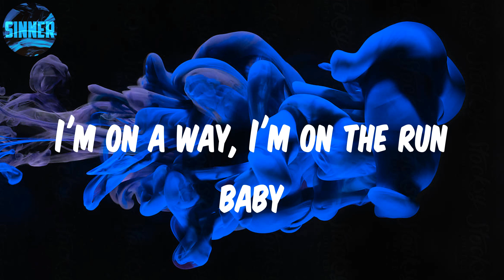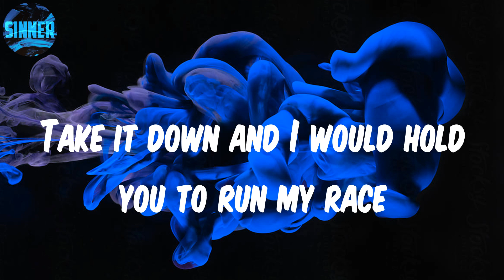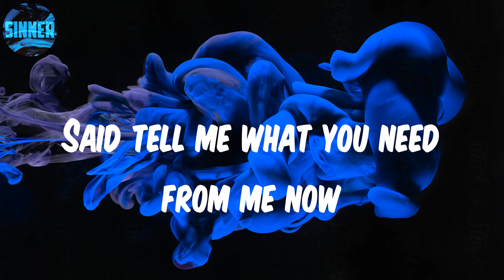Tems - Damages (Lyrics)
Lyrics: Damages

Back then when I was a new youngie
Surely you were tryna run on me
I've been, I been going on my own
I been, I been doing things unknown
Since day one you running right back
Save the drama you running off track
Is a one life, you tell me one life
One time, you tell me one time
Open your eyes, open your eyes baby
Can you be wise? 'Cause you are my pride baby
I'm on a way, I'm on the run baby
Leave me alone, leave me alone, take it back now
I put you on there
Say you want chance to hold it on me
I finna hold it back
Turn you right 'round
Taking my way
So tell me what you need from me now
I'm not what you need to be now
'Cause I'm done with it now
No more damages now
Said tell me what you need from me now
No more damages no no
(No more damage)
Back then when I was a baby girl
I was yours and you were my world
Tell me what you wanna do for me now
Take it down and I would hold you to run my race
Could you run it right there?
Run my race 'cause you take it right there
I've been down, I've been running right there
I've been out, could you take it back there?
Pull up tonight I might be risky
But mister man forget the whiskey
But you still wanna get back with me
You tryna to be the one to deal with
Don't call my phone, you're not a mad man
You missed the way, inna the one chance
I live my life don't need you with me
Yeah yeah
You're not where I need to be now
(No more damage)